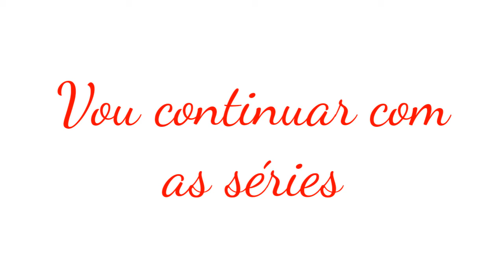EU VOLTEI!!!!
Eu voltei no canal e vou publicar vídeos todo dia depois que eu chegar da escola!!!